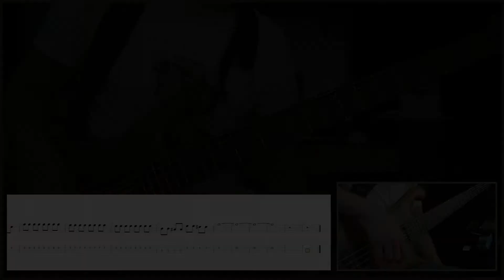Block Party Helicopter bass Tutorial by Jerome Mateos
Un titre qui Rock !